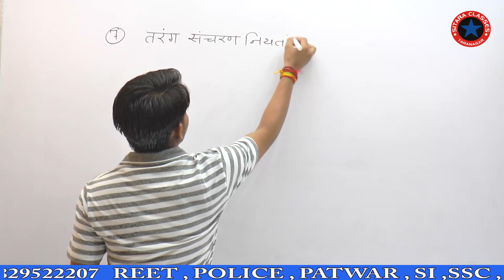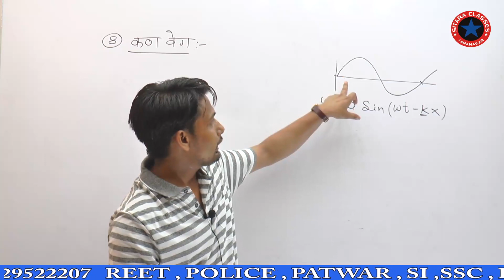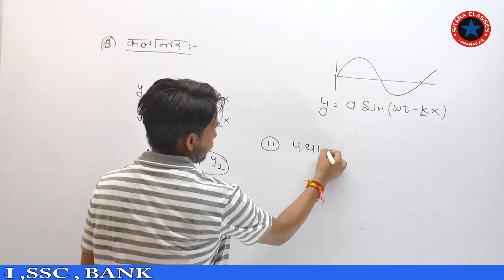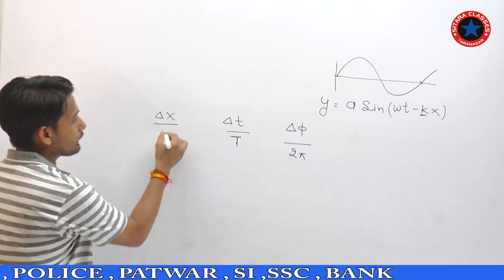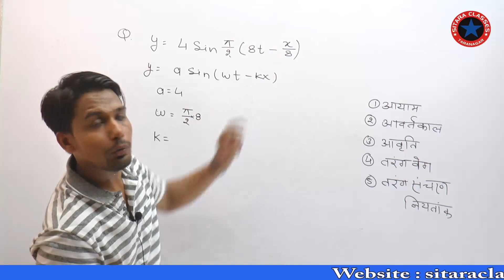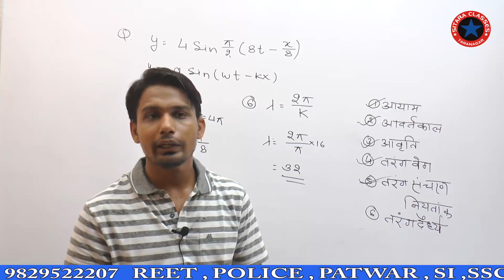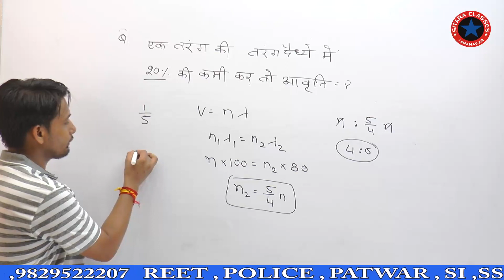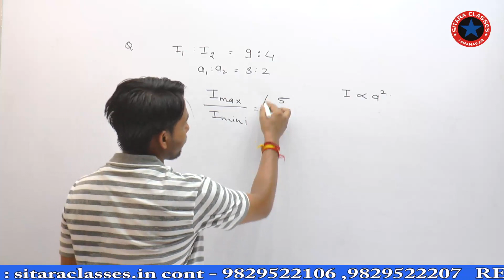wave part 3 by sandeep sir